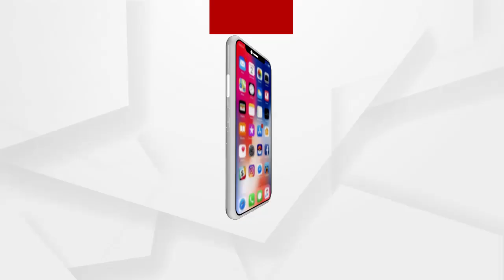4 ମାସ ହେଲା ମିଳିଲାନି ନରେଗା ପାଉଣା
4 ମାସ ହେଲା ମିଳିଲାନି ନରେଗା ପାଉଣା
ସୁନ୍ଦରଗଡ଼, ତାଲା ବନ୍ଦ ସମୟରେ ଆର୍ଥିକ ଅଭାବ ର ଶୀକାର ହୋଇ ନରେଗା ଯୋଜନାରେ କାମ କରିଥିଲେ ଗରିବ ଖଟିଖିଆ । କାମ କରି ଦି ପଇସା ରୋଜଗାର କଲେ ପରିବାର ପୋଷିବେ ବୋଲି ଆଶା ରଖିଥିଲେ। ହେଲେ କାମ କରିବାର4 ମାସ ବିତି ଯାଇଥିଲେ ମଧ୍ୟ ଏପର୍ଯ୍ୟନ୍ତ ସେମାନଙ୍କୁ ପାଉଣା ମିଳିନାହିଁ.
ଅଧିକ ଖବର ପାଇଁ ଡ଼ାଉନଲୋଡ କରନ୍ତୁ “Argus News” ଆପ୍